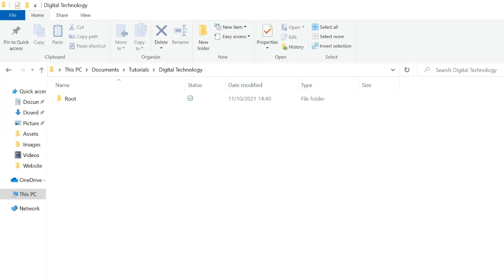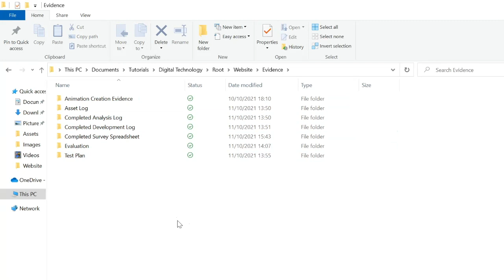GCSE Digitech U2 - Creating Folder Structure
These tutorials are for the unit 2 GCSE digital technology.

They show the development of the website, in hierarchical form, adding tables, roll over buttons,  hyperlinks, CSS, HTML elements and Iframe to import exe files.